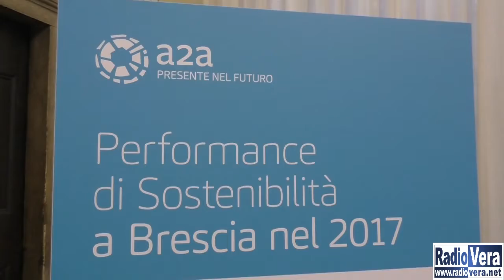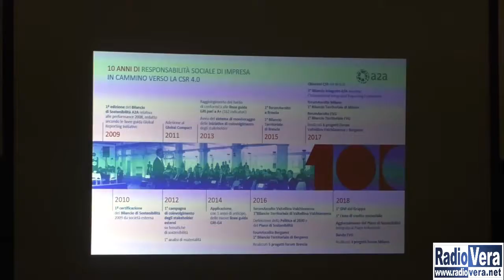Presentato il quarto Bilancio di Sostenibilità Brescia di A2A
A2A ha presentato il quarto bilancio di sostenibilità a Brescia, un documento che rendiconta la prestazioni ambientali, economiche e sociali del Gruppo nel 2017. L'attività di A2A è fatta di molteplici servizi come la produzione, la distribuzione e vendita di energia elettrica e gas al teleriscaldamento, l'illuminazione pubblica, il ciclo idrico integrato e l'igiene urbana.
Per la prima volta, inoltre, il report è incentrato sul contributo che le attività di A2A hanno avuto sulla attuazione dei 17 obiettivi di sviluppo sostenibile dell'agenda 2030 dell'ONU.
La sinergia con le istituzioni locali ha contribuito alla crescita costante della raccolta differenziata e, per quanto fatto, la Loggia esprime soddisfazione anche se, a detta del Sindaco, non c'è da fermarsi e proseguire con i numerosi obiettivi in programma per arrivare a vincere la sfida di avere Brescia come città modello per quanto riguarda la sostenibilità.
Una parte dell'incontro è stata poi dedicata all'anniversario della stessa A2A che sta festeggiando i suoi primi 10 anni a MIlano e a Brescia, città nelle quali sono in programma degli eventi che verranno presentati a breve. Ecco allora un bilancio di questo primo decennio.